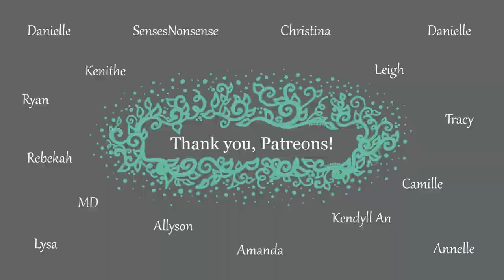Painting a Teapot//Tea Set//Acrylic Pressure Painting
A few items of a pile I recently painted for local retail shops in my town.